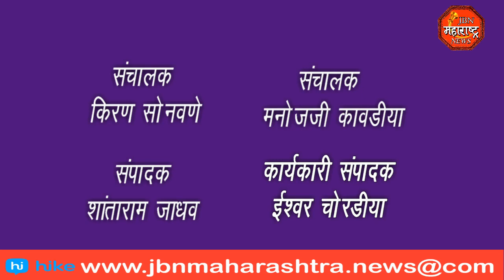अखिल भारतीय विद्यार्थी परिषदेच्या वतीने भव्य तिरंगा पदयात्रा